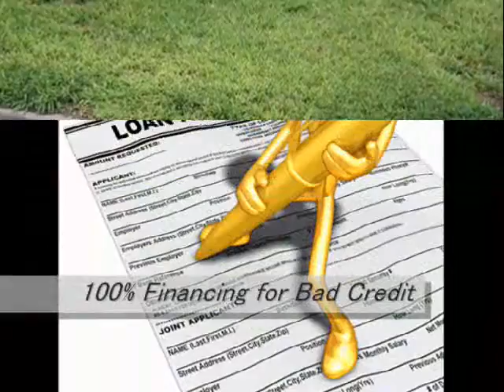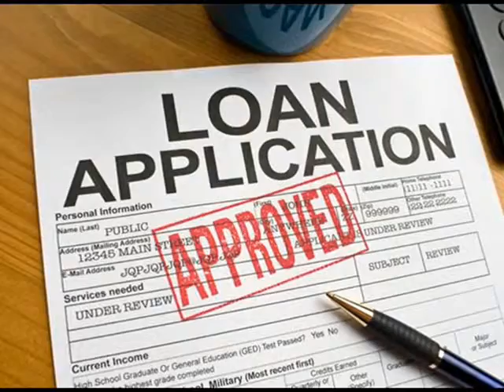20 Year Fixed Home Loans Cape Coral 866 362 1168